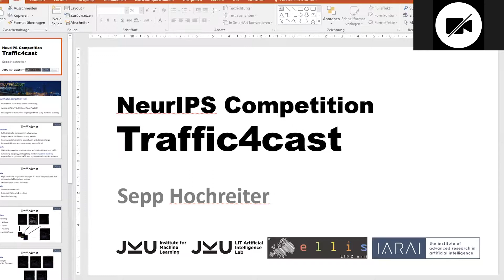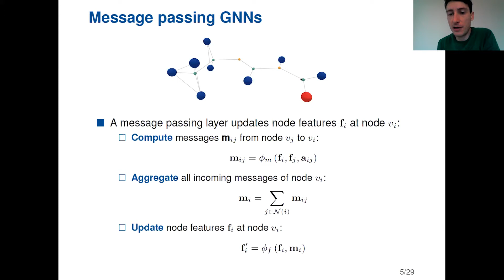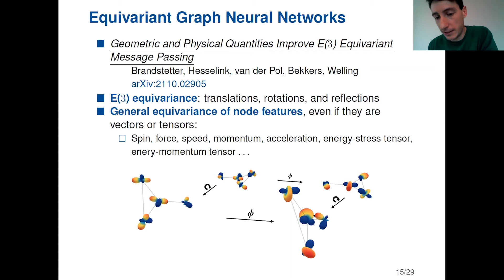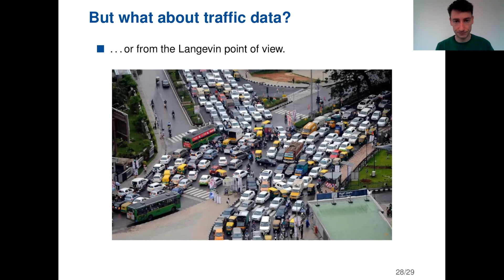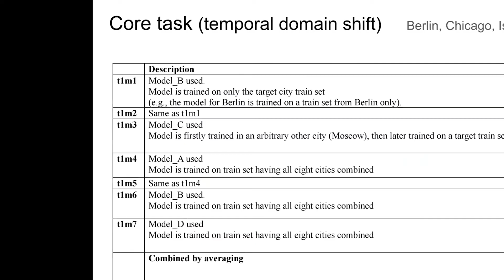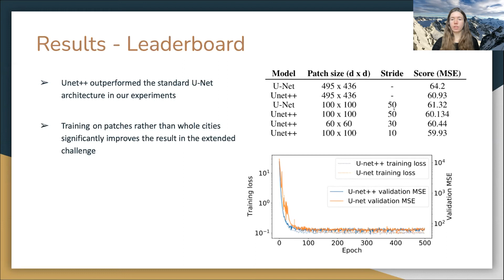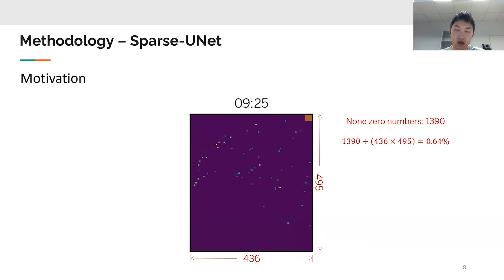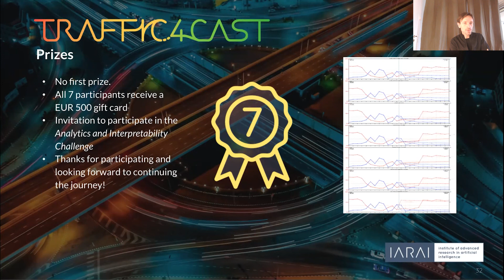Traffic4cast 2021 Special Session - Part 1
This session features an in-depth discussion of the Traffic4cast 2021 competition results with the core and extended challenge winners, the winner of the special prize as well as selected participants from the leaderboard. The goal of this year’s competition was to build traffic models which are robust to domain shifts in space and time.

Traffic4cast was selected again for the competition track at Neural Information Processing Systems (NeurIPS), the leading event in machine learning. The summary of the competition was presented at the NeurIPS competition track on Thursday, December 9.

IARAI | Institute of Advanced Research in Artificial Intelligence